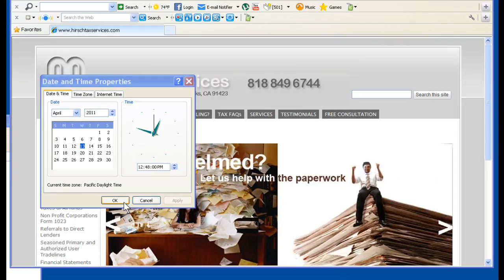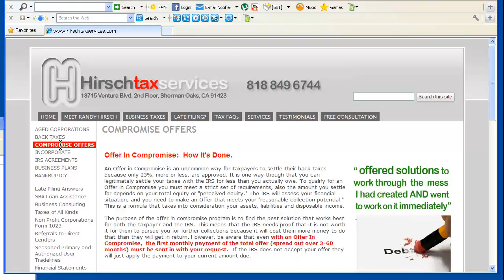Hirschtaxservices.com working well WORLDWIDE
Hirschtaxservices.com